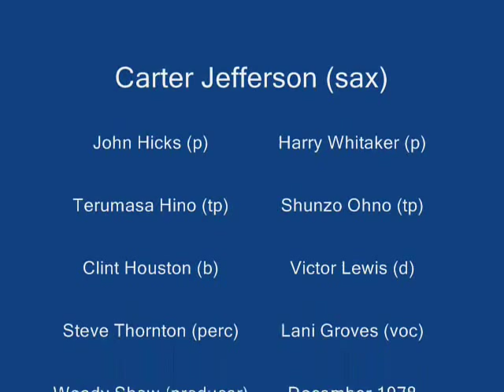Carter Jefferson - Blues For Wood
Carter Jefferson (ts, ss), Terumasa Hino/Shunzo Ohno (tp), John Hicks/Harry Whitaker (p), Clint Houston (b), Victor Lewis (d), Steve Thornton (perc), Lani Groves (voc), Woody Shaw (producer/composer)